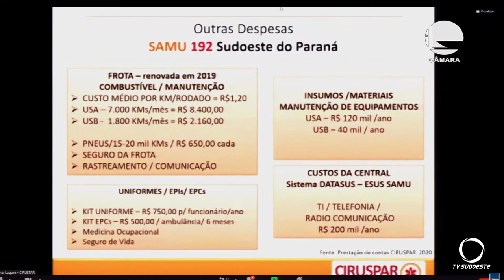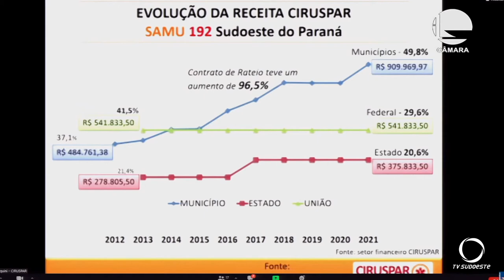Audiência publica realizado online busca caminhos para sanar deficit no financiamento do SAMU